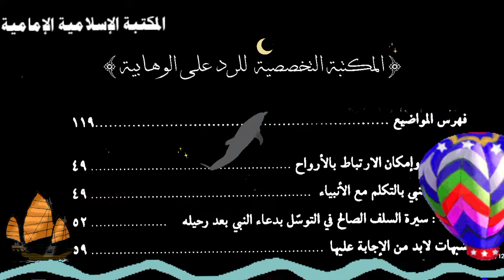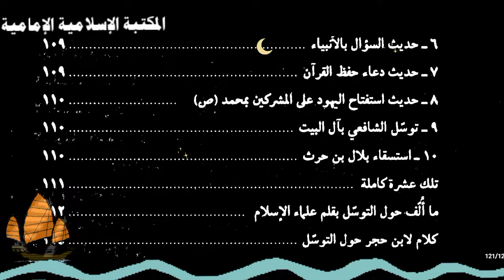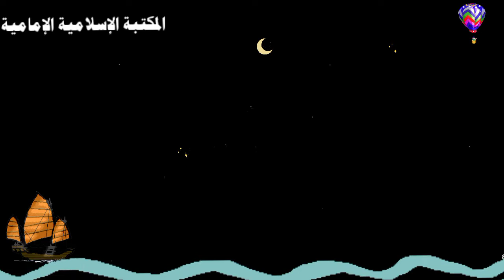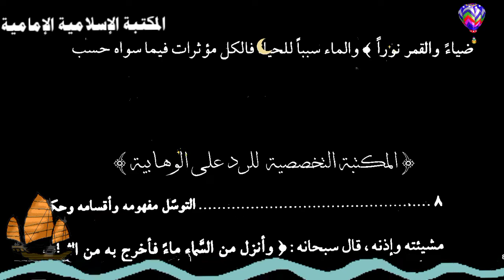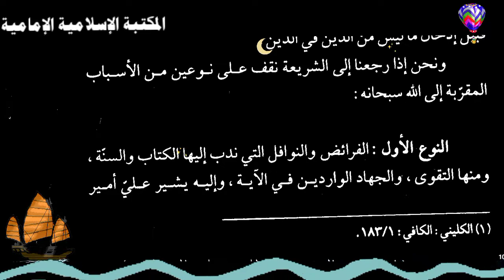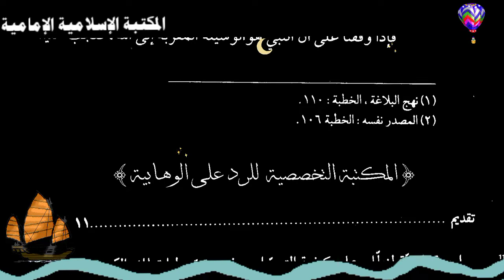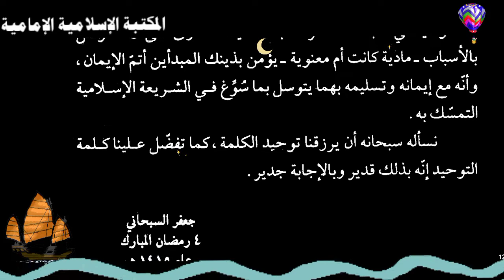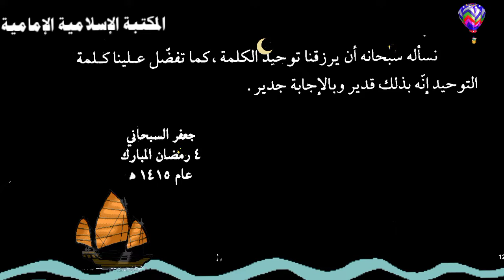تنزيل كتاب 📚التوسل مفهومه وأقسامه - العلامة الشيخ جعفر السبحاني.pdf⇩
التصنيف : كتب بحوث عقائدية